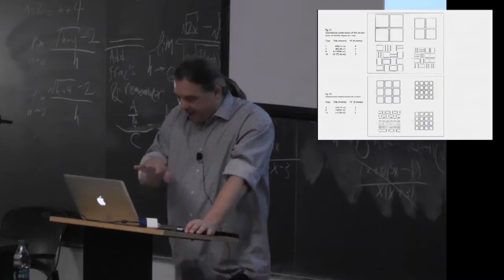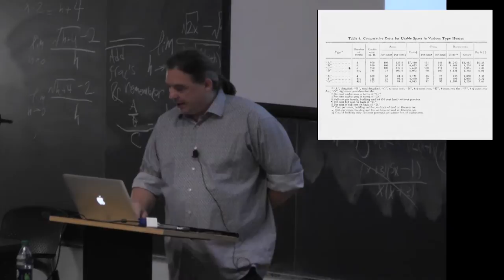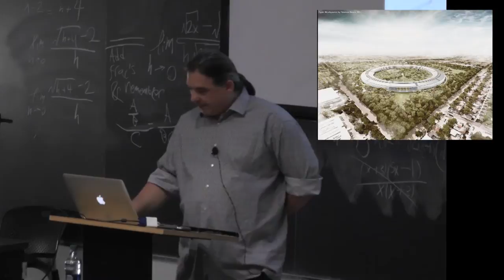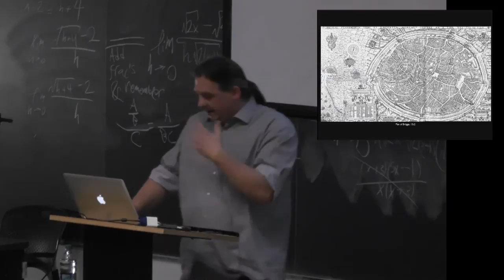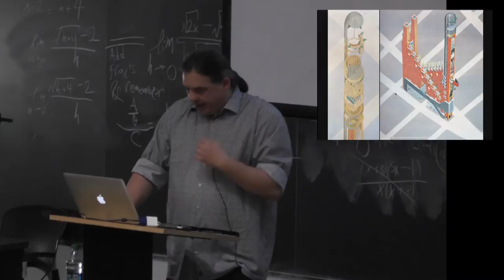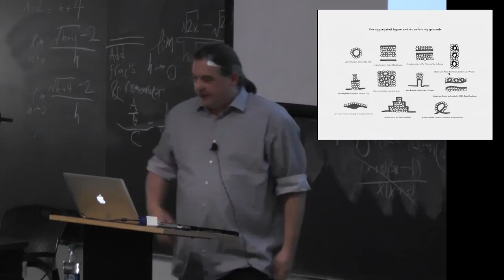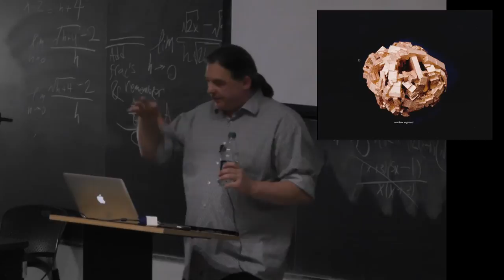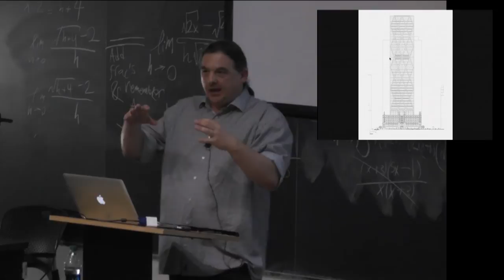Peter Trummer - Fall 2013 Baumer Lecture Series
Peter Trummer, Professor and Head of the Institute for Urban Design & Spatial Planning at the University of Innsbruck, presented this lecture on September 18, 2013 as part of the Fall 2013 Baumer Lecture Series: Loose Fit at the Knowlton School of Architecture at The Ohio State University.